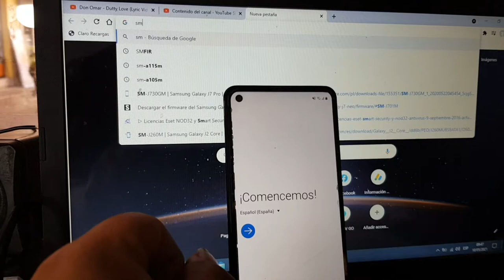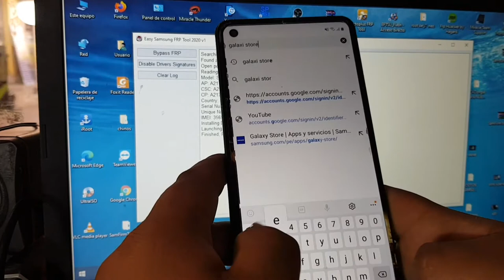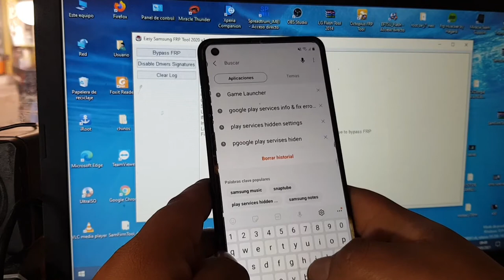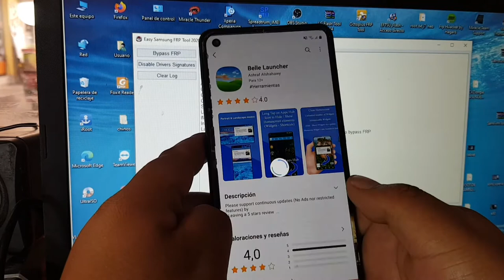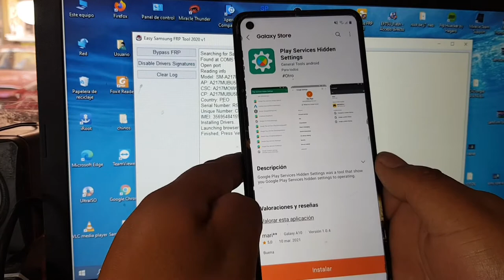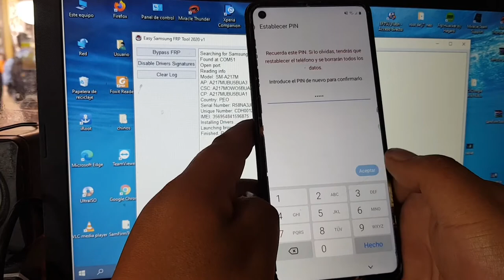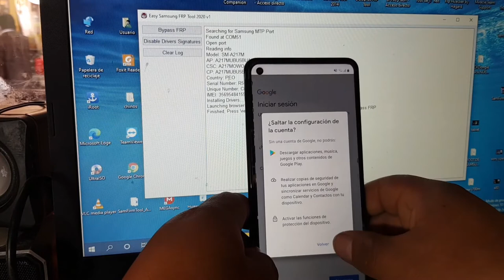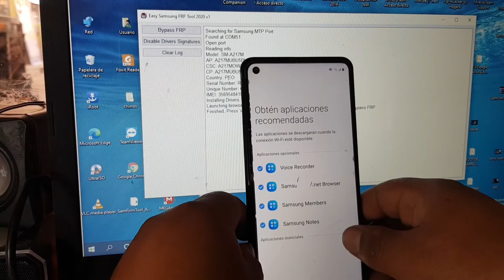Eliminar Cuenta de Google Samsung Galaxy A21s (Play Servicie hidden)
frp samsung a21s o como quitar cuenta google metodo pc facil de hacer
quitar cuenta google samsung a31